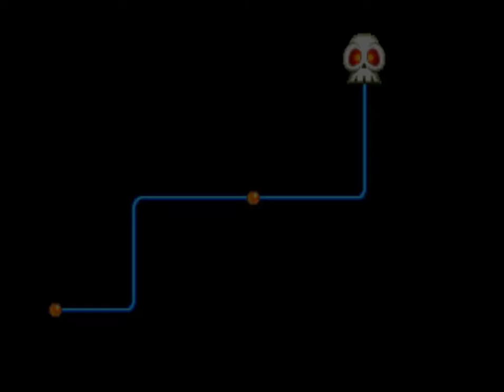洛克人:威力戰士美版 -Mega man- 1.2代篇 Mega Man : The Power Fighters